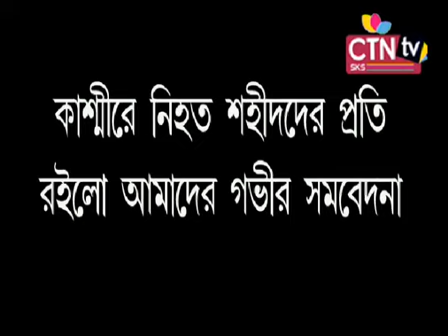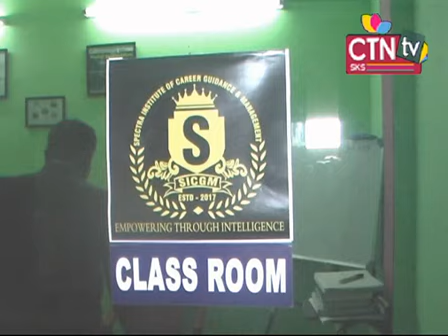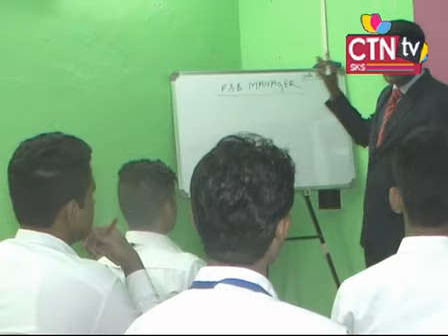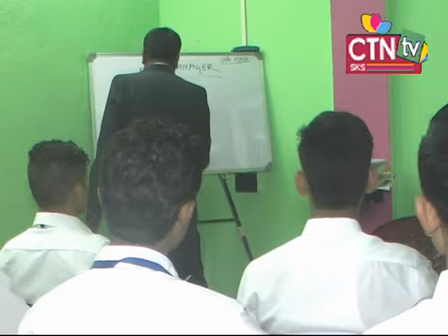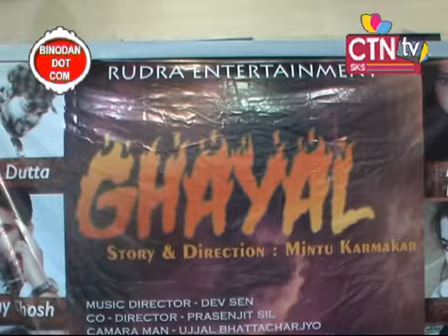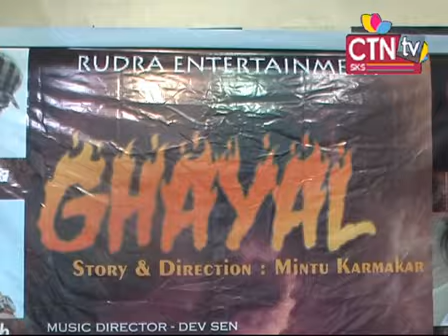Binodan Dot Com Episode 17/02/19